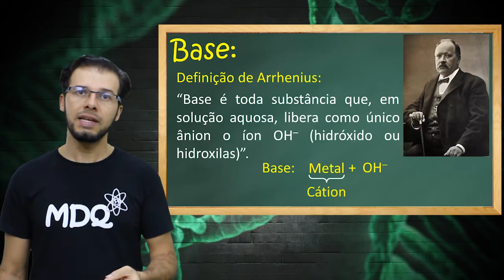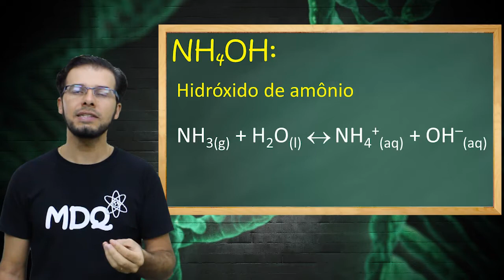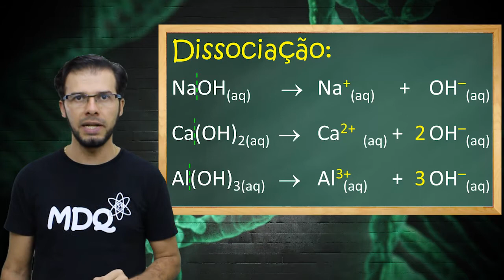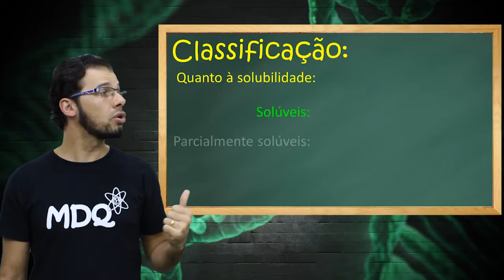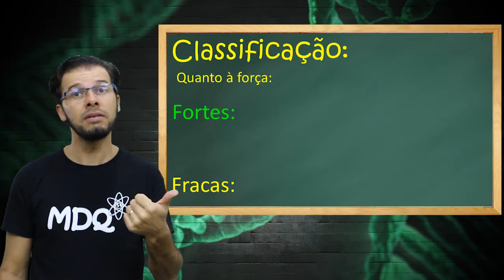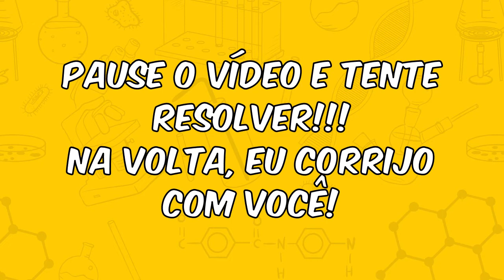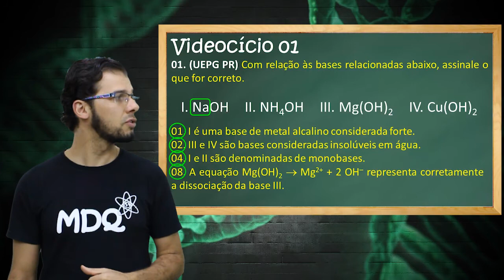Definição, dissociação e classificação das bases [Módulo 07 - Aula 04]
Grande abraço,
Prof. Marx